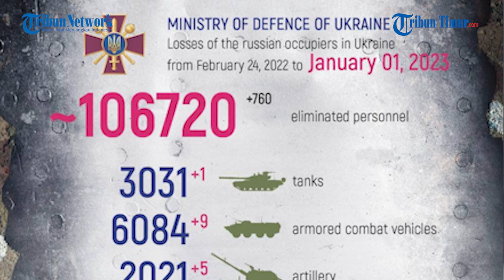Prajurit Rusia Luncurkan Rentetan Tembakan, Tentara Ukraina Kewalahan!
Dalam rekaman tersebut menunjukkan pertarungan sengit di musim dingin.

Angkatan Bersenjata Rusia meluncurkan rentetan tembakannya ke arah musuh dari dalam parit.

Aksi baku tembak tak terhindarkan.

Pasukan Ukraina juga tak henti-hentinya melakukan serangan balasan.

Hingga video ini beredar belum diketahui pasti ada berapa jumlah korban jiwa dan kerugian yang diperoleh masing-masing kubu.

Narator: Memet